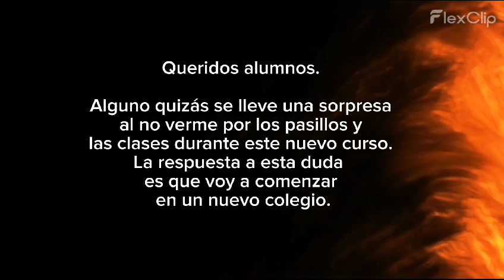Despedida a mis alumnos.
Como se que algunos sois suscriptores de este canal (de hecho nació para mis clases) he querido despedirme de vosotros a través de aquí, ya que no había otra forma posible de realizarlo. Un abrazo a todos.